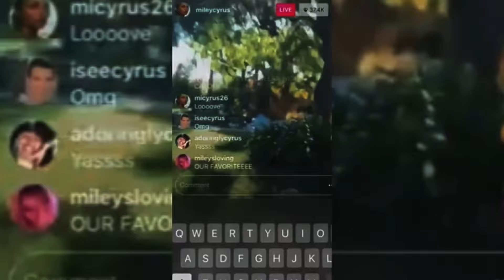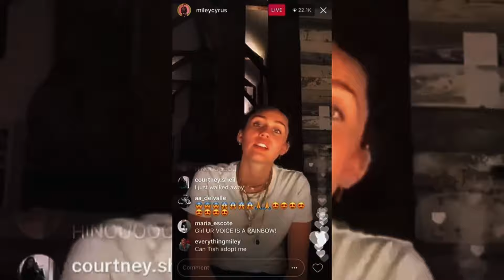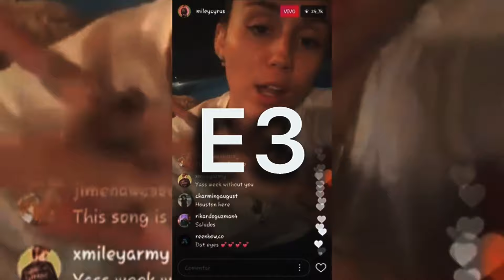Miley Cyrus IS The QUEEN Of Low Notes